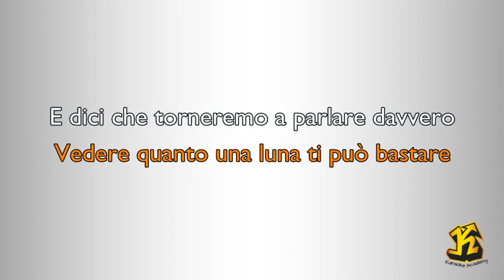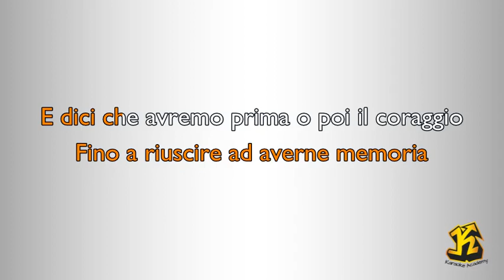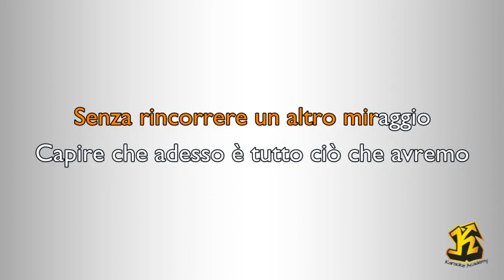Diodato & Roy Paci - Adesso (Versione Karaoke Academy Italia)